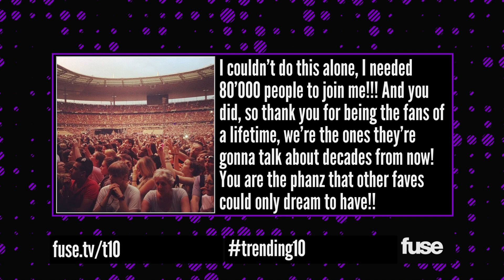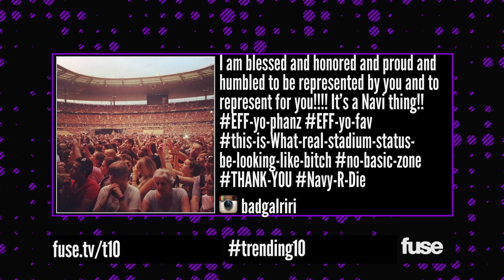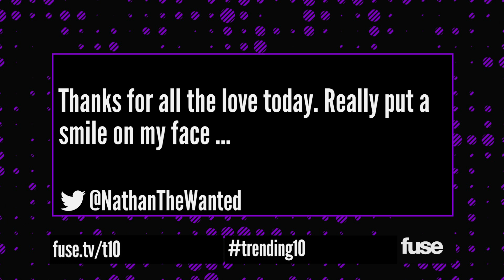Rihanna Youngest to Headline Stade de France - Trending 10 (06/10/13)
Rihanna becomes the youngest musician to headline a concert at Paris's 80,000-seat Stade de France, Miley Cyrus joins Juicy J onstage to twerk during his concert in Los Angeles, and Nathan Sykes makes his long-awaited return to The Wanted following vocal cord surgery.